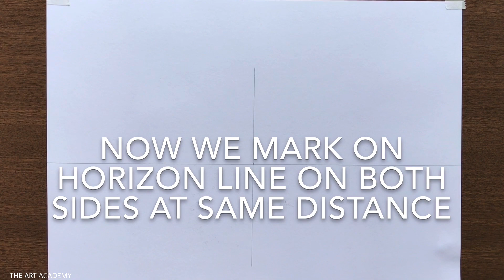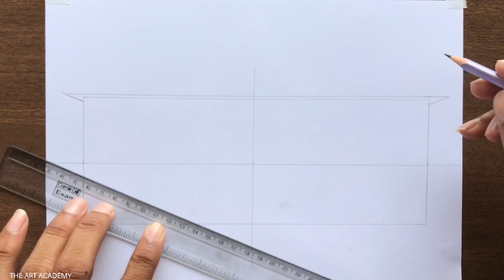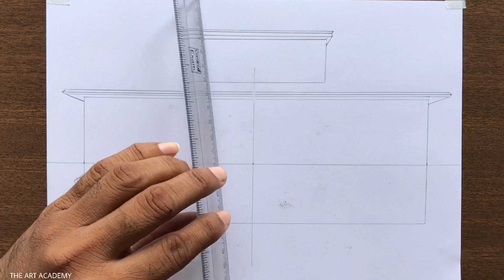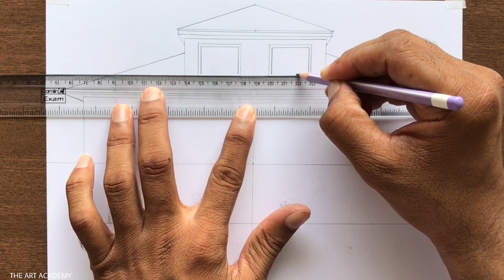How to Draw a House in 1-Point Perspective Step by Step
A House Drawing using One-Point Perspective Step-by-step for Beginners in Easy Way